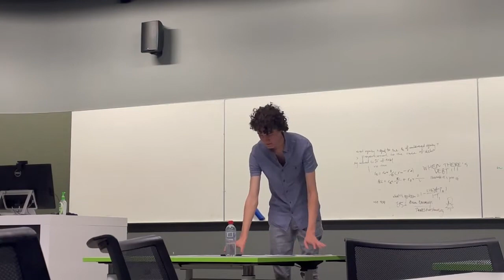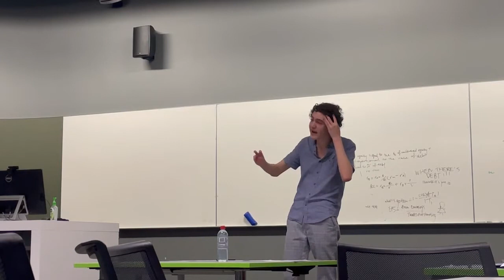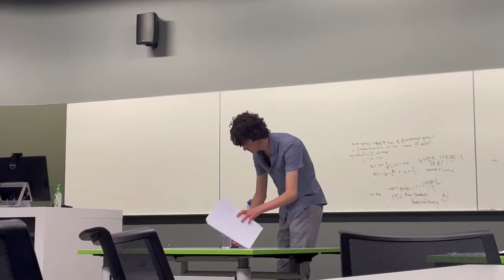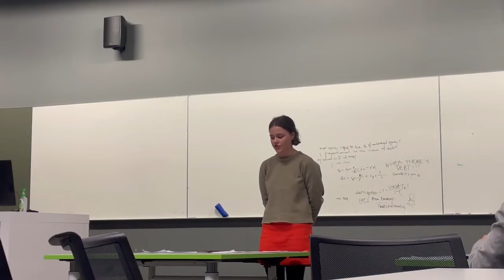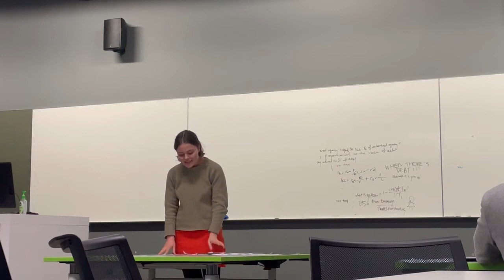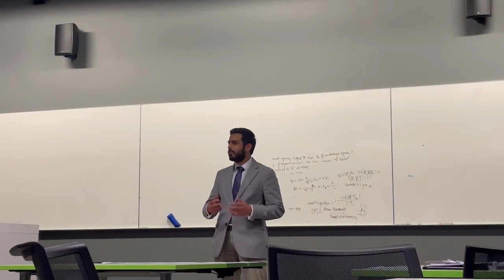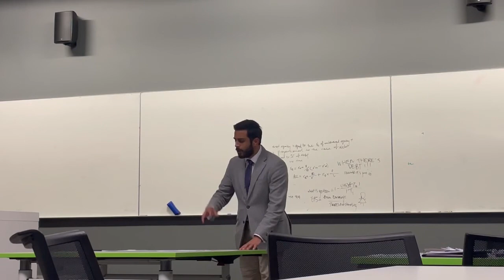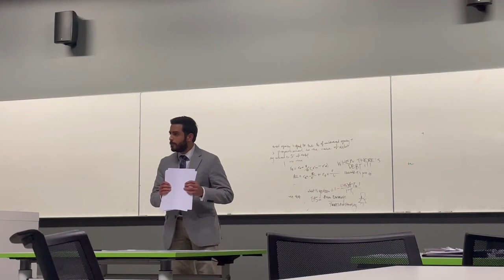USU Pre-Australs 2023: Semi Final 2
Info Slide: The Wagner Group is a Russian private military contractor that is tightly linked to Vladimir Putin, and has been heavily involved in the Ukraine war. Over 30 000 Wagner Group mercenaries have been killed or injured as part of the Ukraine war. The Wagner Group has also conducted operations in Africa and Syria since 2017, experiencing substantial growth in its African operations from 2019 onward.

Motion: That, as the Wagner Group, we regret our involvement in the Ukraine war

Affirmative: USU 9  ([redacted] (r), Jack Glass, Toby Mok)
*1A, 3A, AR, did consent to the recording of their speech being uploaded

Negative: USU 2 (Daniel Yim (r), Sophie Shead, Udai Kamath)
*1N and reply did not consent to recording

Winner: Negative (unanimous)